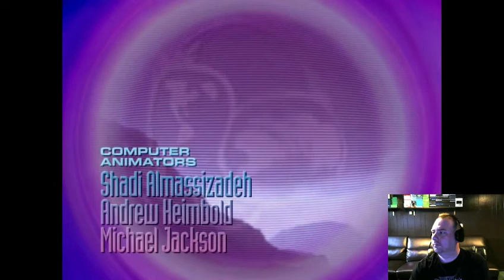World 1-1 Plays The Journeyman Project Pegasus Prime: Part 1